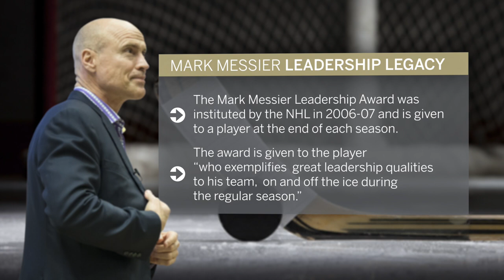Honesty & Candor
Hockey icon Mark Messier credits much of his success to being candid and open with his teammates.